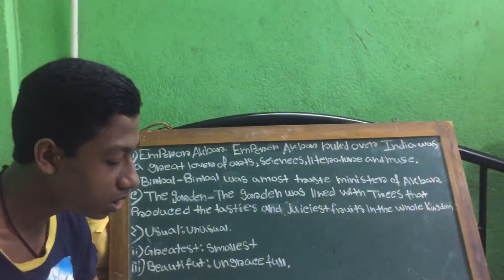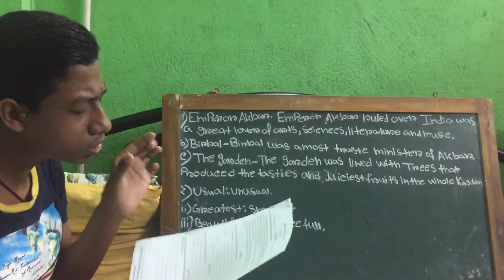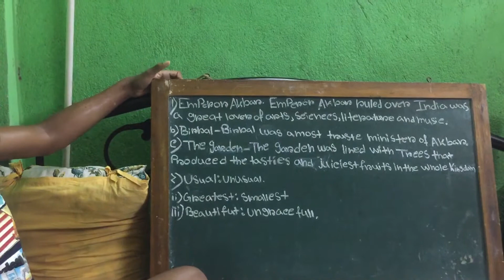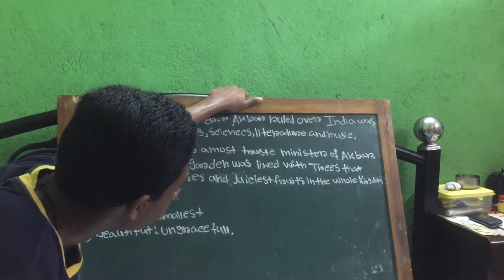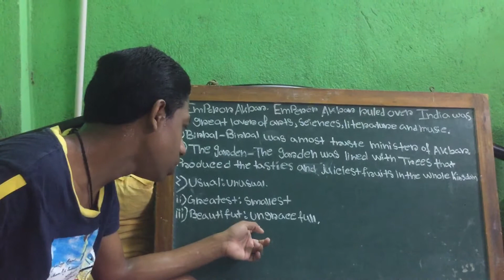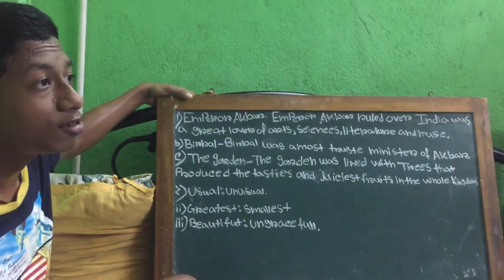Government question in class 7 model 2 English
My instagram name Bairagi 1881